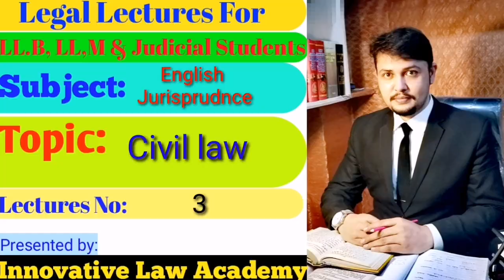Civil law| English Jurisprudence lecture | llb lecture in urdu hindi pakistan| mobushar iqbal chohan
*LL.B part 1 Notes*

*Mobushar law series- Innovative law academy LHR*

Complete notes of
*Pakistan penal code, contract act, English Jurisprudence, Islamic Jurisprudence, UK and USA constitution, Law of Tort & easement*

Link mentioned below, click the link and download free of cost all of my law notes,

*Price of my notes*
2- minimum help 2 person
3- Pray for my parents their healty and long life.

Link mentioned below 👇🏻

Link of my group 👇

if you want to join my whatsapp common group so click the link. Note if girls want to join Separate Group , then she send me own voice msg with name education and city.